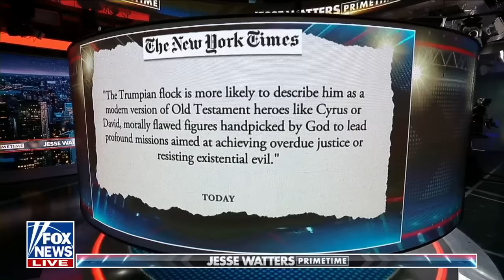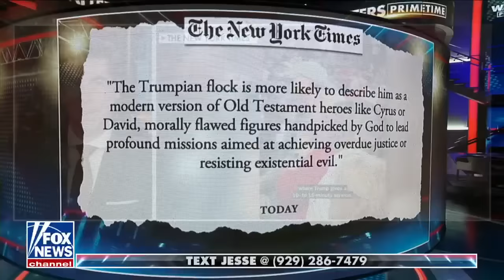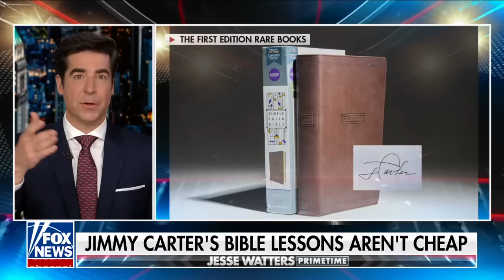Jesse Watters: Democrats are acting like Trump committed blasphemy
Fox News host Jesse Watters reacts to Democrats' criticism of the presumptive GOP presidential nominee's efforts to 'make America pray again' on 'Jesse Watters Primetime.'